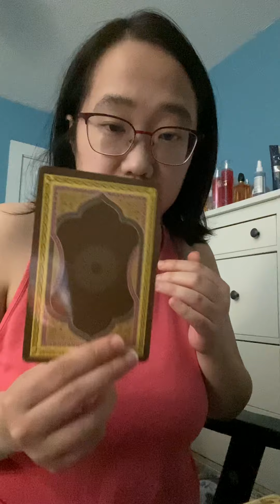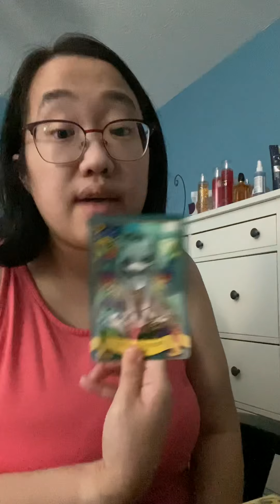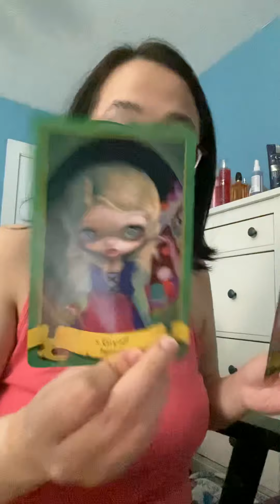universemessage : follow what is rightfully yours and it shall come ✨✨✨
Your now going to go as far as you can to receive your hopes and heart desires and a lot more.

Hi to all the queens and kings and lovely, beautiful, and creative around the world! Thank you so very much for watching my stream! I am going to try to do these live early and, I do apologize for any internet problems.

Hello, I am Tarot Garden Lily, I’m an intuitive, psychic medium, empath, premonition, and a witch (grey, shadow, crystal, etc.). I can help with clearing energy, seeing spirits and other benign, Clairvoyant, clairaudience, clairsentience, Clair scent, Clair tangency, clairgustance, and Clair empathy, channel, and dousing.
Small channeling messages!
Pricing:
1. Healing and clearing energy like getting rid of negative energy and giving a boost up (3 people) ($5.55)
2. dousing to help them get more insight ($5.55)
3. Tarot and oracle readings:
a. First 10 people free
b. More than that will cost $10
4. Channel and channeling messages
a. Past 11pm will cost you $10
5. Guidance to see more of your potential of your abilities (free the first week but will be charge $12 after)
6. Any thing with spirits and ghost helping crossed over
7. Higher up and what they look like and more
8. Short Videos cost ($10)

Rules for the safety of others and myself:
1. No harsh language against others and the reader!!!
2. I have the right to refuse anyone!
3. Always remind me if you have a question
4. More to come

Book a reading with me via email and Instagram:
$10 for 2 questions each
$15 for 3 questions each

I will also start live early but mostly at 8pm-10pm anything past 10 will cost you $5-$10!